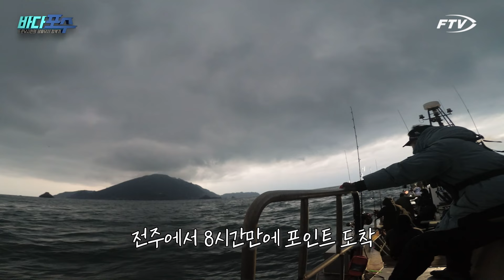[Full] 타이라바로 낚는 방어?! 가거도에서 즐기는 빅게임 낚시 대성공! [바다포수/57회]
참돔낚시에만 적용됐던 타이라바!
방어 빅게임 낚시에도 쉽게 적용이 된다는데요~?
그 이름은 바로 방어라바?!

도미용 러버지그 '타이라바'를 이용한 방어 빅게임 낚시를 시작해봅니다!!
정신 없이 올라오는 방어들!!
이.왜.진...?!

빅게임을 위해 가거도로 출발~~

재미있거나 신기한 낚시상황 제보받습니다